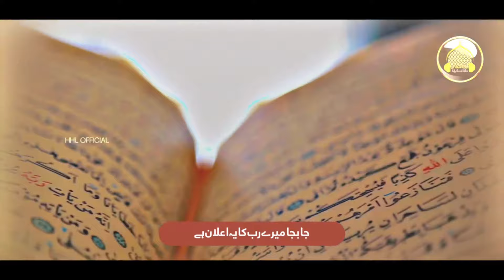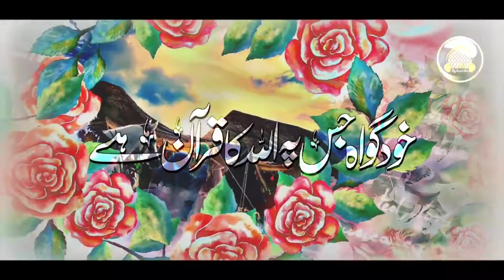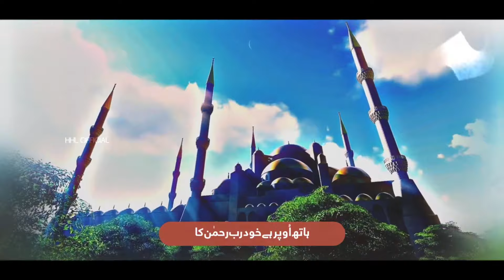Motivational Nasheed, New Sahaba Manqabat, Hain Nabi Ke Sahaba, Best Kalaam & Nazam 2024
🔴 Motivational Nasheed, New Sahaba Manqabat, Hain Nabi Ke Sahaba, Best Kalaam & Nazam 2024, Hafiz Hammad Lakhani

🔴 Presenting a Motivational Nasheed About Sahaba R.Z "HAIN NABI KE SAHABA" in Urdu language with English & Urdu Subtitles, which is recited by "HAFIZ HAMMAD LAKHANI" with his stunning voice.

🔴 "Hain Nabi Ke Sahaba" is a stirring nasheed that honors the noble companions of the Prophet Muhammad (PBUH). This new Sahaba manqabat celebrates their unwavering faith and sacrifices, making it a powerful source of inspiration. As one of the best kalaam and nazam of 2024, it resonates deeply with listeners, reminding us of the Sahaba’s dedication and the timeless lessons they left behind. This nasheed is a tribute to their legacy, motivating believers to follow in their footsteps.

🔴 𝗩𝗶𝗱𝗲𝗼 𝗖𝗿𝗲𝗱𝗶𝘁𝘀 :
𝗔𝗿𝘁𝗶𝘀𝘁 : Hafiz Hammad Lakhani
𝗔𝘂𝗱𝗶𝗼 : Gold Islamic Studio
𝗠𝗶𝘅𝗶𝗻𝗴 : Tabish Rafiq
𝗩𝗶𝗱𝗲𝗼 : Saif Ur Rehman Madni
𝗣𝗿𝗼𝗱𝘂𝗰𝘁𝗶𝗼𝗻 : Hafiz Hammad Lakhani Official

"𝗖𝗟𝗜𝗖𝗞𝗡𝗚𝗥𝗢𝗪𝗧𝗛 𝗠𝗔𝗥𝗞𝗘𝗧𝗜𝗡𝗚 𝗔𝗚𝗘𝗡𝗖𝗬"
𝗙𝗢𝗥 𝗗𝗜𝗚𝗜𝗧𝗔𝗟 𝗠𝗔𝗥𝗞𝗘𝗧𝗜𝗡𝗚 𝗦𝗘𝗥𝗩𝗜𝗖𝗘𝗦 :
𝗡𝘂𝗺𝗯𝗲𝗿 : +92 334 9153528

🔴 Here We Work For 𝗡𝗲𝘄 𝗛𝗮𝗺𝗱𝘀 , 𝗡𝗮𝗮𝘁𝘀 , 𝗠𝗮𝗻𝗾𝗮𝗯𝗮𝘁𝘀 , 𝗠𝗼𝘁𝗶𝘃𝗮𝘁𝗶𝗼𝗻𝗮𝗹 , 𝗜𝗻𝘀𝗽𝗶𝗿𝗶𝘁𝗶𝗼𝗻𝗮𝗹 & 𝗧𝗲𝗮𝗿𝗳𝘂𝗹 𝗧𝗿𝗮𝗰𝗸𝘀...